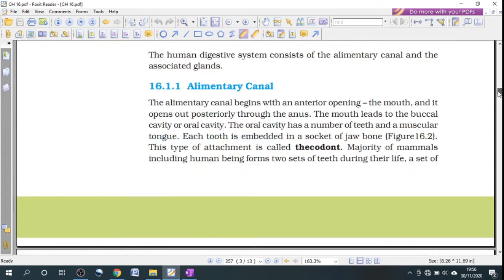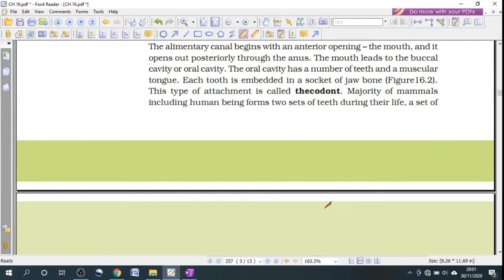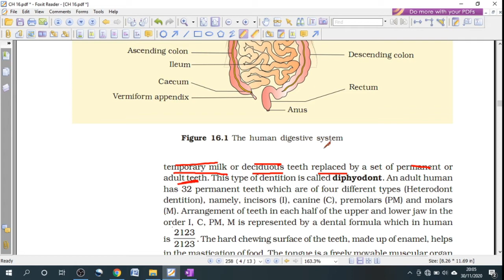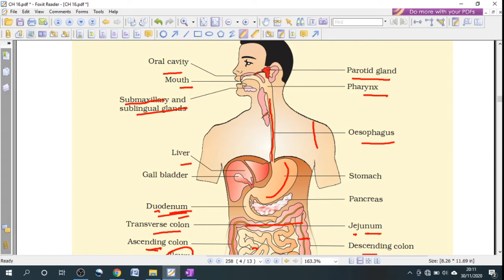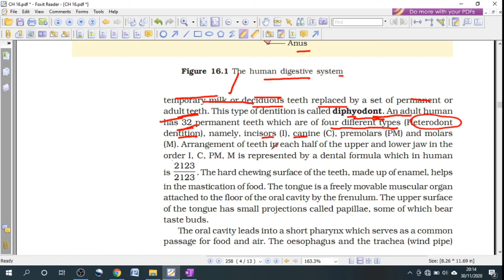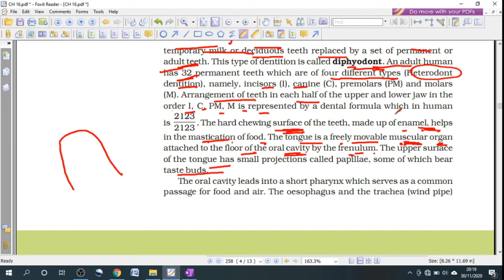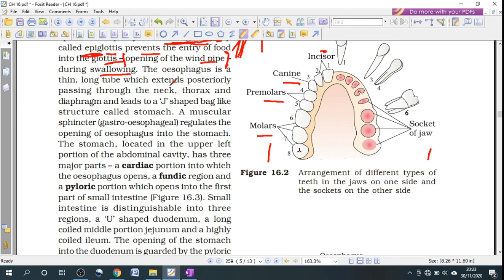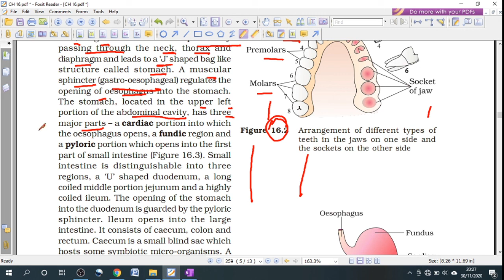Lecture 1: Digestion and Absorption- Biology Chapter 16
Video on NCERT 11 Chapter 16 Digestion and Absorption for NEET and Board exams.
Introduction of Digestion system
Dentation in Humans
Digestive Track
NCERT Explained.